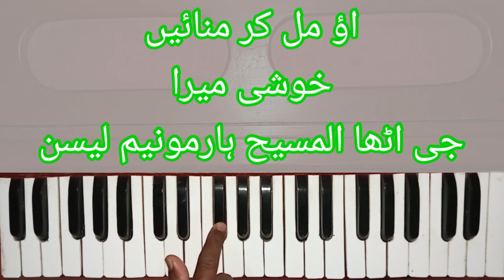اؤ مل کر منائیں خوشی میرا جی اٹھا المسیح ہارمونیم لیس